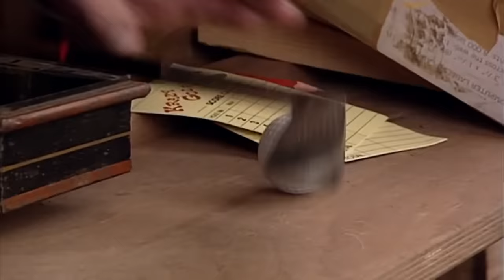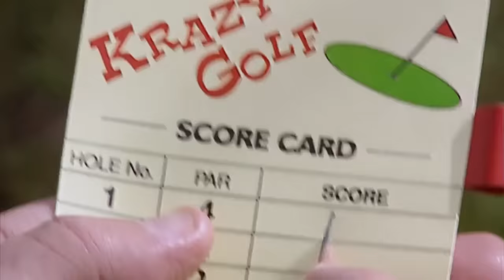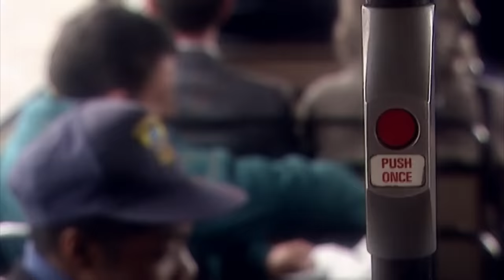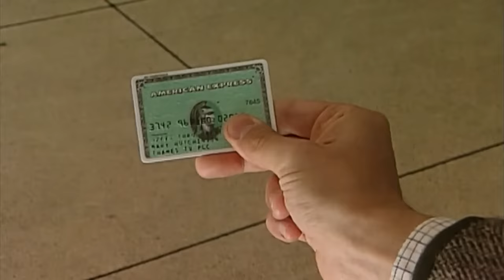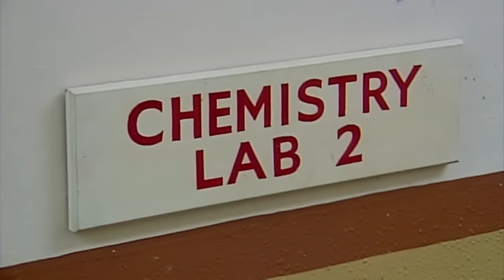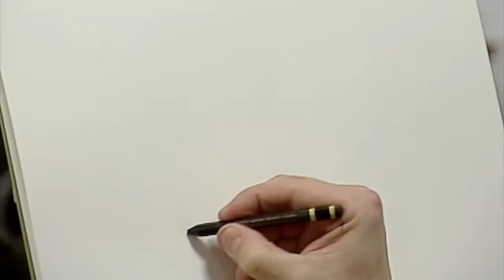Playing GOLF | Mr Bean Funny Clips | Mr Bean Official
Bean tries his hand at Krazy Golf, but after being told he can only touch the ball with the club, Bean's poor aim leads him on an elaborate tour around town before returning to the course several hours later.